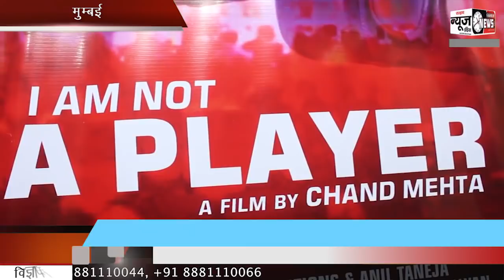1st kickboxing film I AM NOT A PLAYER | Song Recording | Akshara | SNI NEWS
1st kickboxing film I AM NOT A PLAYER | Song Recording | Akshara |